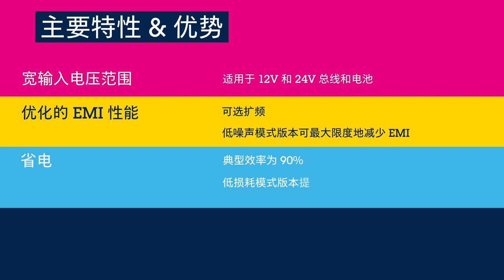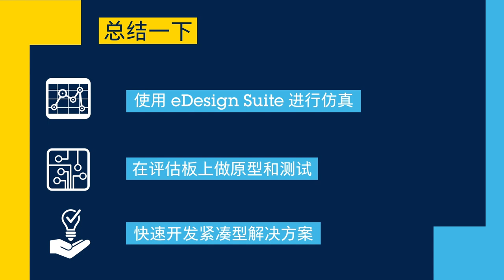L6983 / 2 / 1 集成同步稳压器，DC/DC 转换器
L6983 / 2 / 1 此3 款产品拥有相同功能但不同电压。 可以使用于多种应用如电池供电系统，工业总线，去中心化智能节点，常开且对噪声敏感的应用场景等。ST同时提供开发环境， 助您创建自己的系统。使用 eDesign Suite 进行仿真，还可采用ST提供的6款开发板进行原型设计和测试。